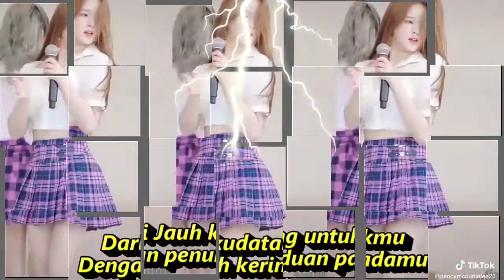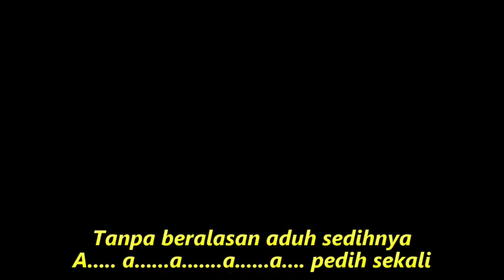KAU CAMPAKKAN DANGDUT KOPLO FULL JOGED KOMPILASI SHORT YOUTUBE & TIKTOK HOTDANCE CEWEK SEGER SEGER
Dari Jauh kudatang untukmu
Dengan penuh kerinduan padamu
Na...na...na. na. na.
Na...na...na. na. na.

Dari jauh aku datang
Untuk melepaskan suatu kerinduan
Tapi mengapakah kau
Campakkan diriku
Tanpa beralasan aduh sedihnya
A. a. a. a. a. pedih sekali

Reff.
Apa salah dan dosaku
Engkau menyakiti
Sehingga diriku tiadalagi kau hiraukan
Apakah wajahku kini penuh kelainan
Tak seperti dulu engkau memperhatikanku
Tak seperti dulu engkau memperhatikan ku
Tinggallah ku sendiri
Mengarungi hidup sepi Tanpa teman dan kasih
DANGDUT KOPLO PALING ENAK BUAT GOYANG TIKTOK DAN DIDENGAR

Dangdut koplo
Kopo dangdut
Tepung kanji
Banyu moto
Apakah itu cinta
Gaun merah
Berbeza kasta
Ku puja puja
Koplo time
Koplo Jawa
Koplo Banyuwangi
Koplo again
Koplo Adella
Koplo bunga
Koplo campursari
Koplo cinta
Koplo DJ
Koplo duet
d'rosta koplo
Koplo edan
Koplo egois
Koplo full
Koplo ful
Koplo gendang
Koplo gerry
Koplo gelandangan
Koplo hadirmu bagai mimpi
Koplo hits
dangdut karaoke
dangdut remix
dangdut lawas
dangdut Amelia
Dangdut academy
dangdut Asia
Dangdut akustik
dangdut album
dangdut badai biru
dangdut Batak
dangdut Bugis
dangdut Melayu
dangdut bimbang
dangdut cek
kompilasi tiktok
kompilasi tiktok
kompilasi short youtube